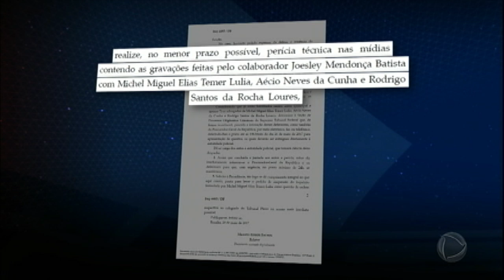Manifestantes vão às ruas pela renúncia de Temer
Este domingo (21) foi de reuniões para Michel Temer e de manifestações espalhadas pelo Brasil. Pelo menos cinco capitais tiveram protestos pedindo a renúncia do presidente, mas com pouca adesão. Em São Paulo, manifestantes se reuniram no vão livre do MASP.